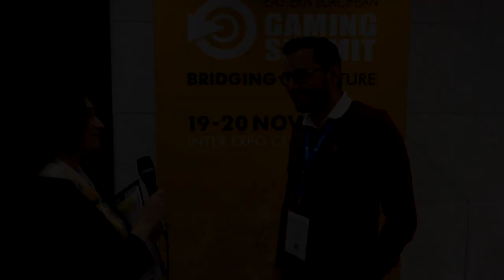Blagoy Nikushev, CEO, Zebra Digital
Blagoy Nikushev, CEO, Zebra Digital was a keynote speaker at the 12th edition of Eastern European Gaming Summit 2019, 19-20 November, Inter Expo Center, Sofia.